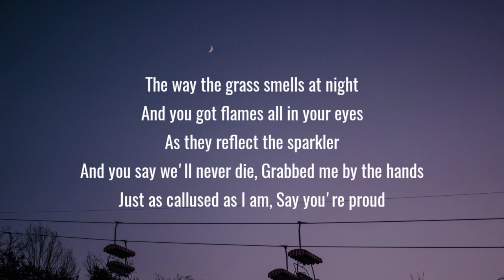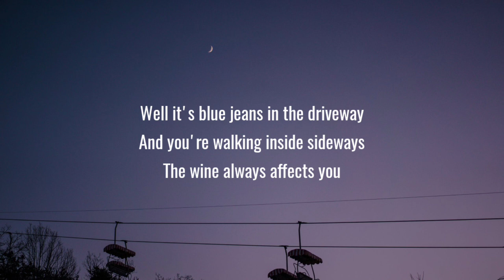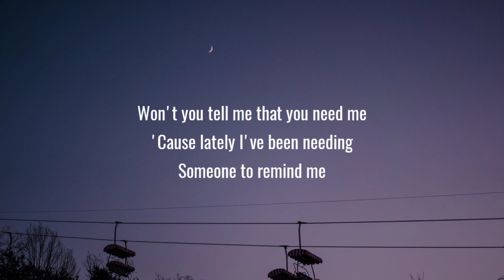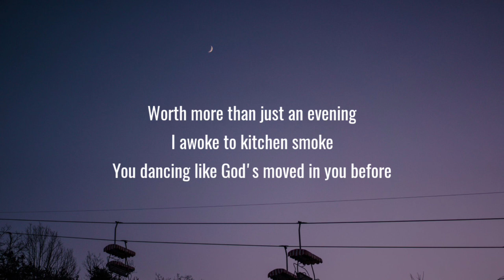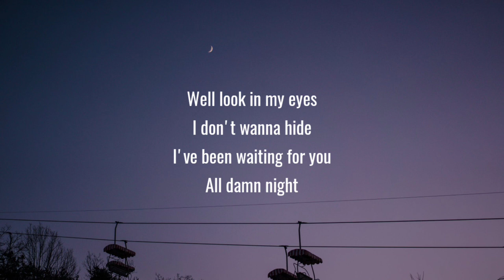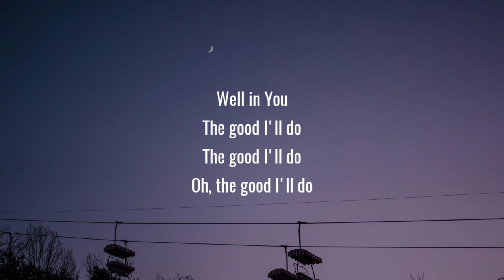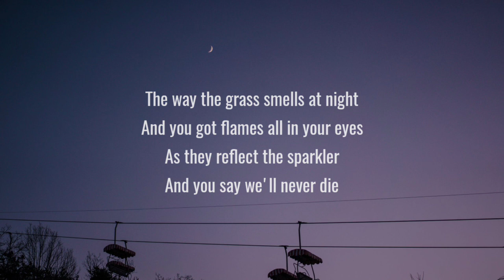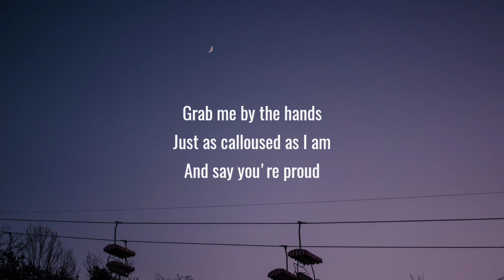Zach Bryan - The Good I'll Do (Lyrics)